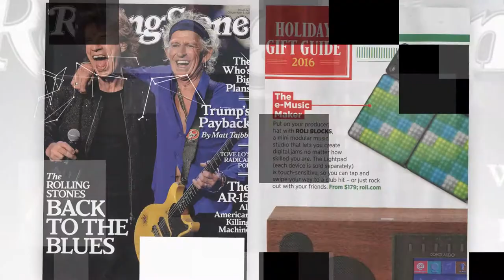Max Borges Agency - Lifestyle Media Approach